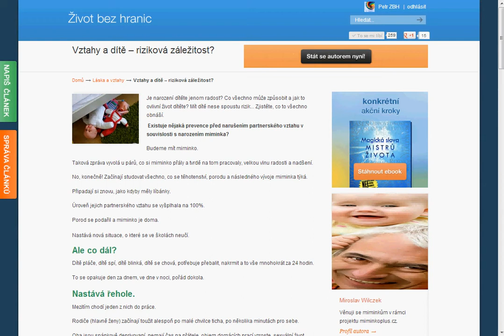Vztahy a dítě - riziková záležitost?